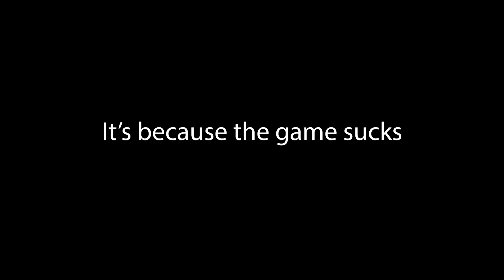99 SPEED DEION SANDERS AND THE WILD DALLAS COWBOYS THEME TEAM!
Today we get some gameplay in with the Dallas Cowboys theme team and see how good they are with the newest out of position Deion Sanders wide receiver card. Does the lack of top end QB and TE hurt the theme enough to knock it down a few places on the list or is it so good all around that it makes up for it?

99 SPEED DEION SANDERS AND THE WILD DALLAS COWBOYS THEME TEAM!